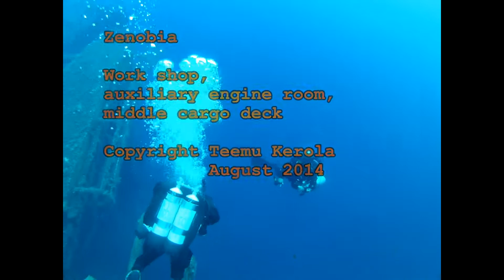Zenobia work shop and auxiliary engine room, 2014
In through the hatch, work shop, auxiliary engine room and out through the middle cargo deck. Moray eel at the end.